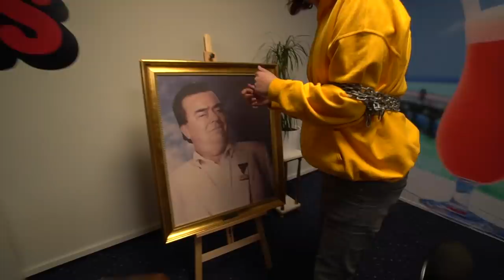BLIVER TAGET TIL FANGE AF KIMS CHIPS.....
Like for flere videoer!

Mest efterspurgte spørgsmål:

- 20 år, har fødselsdag d. 10/10

- Sony a6500